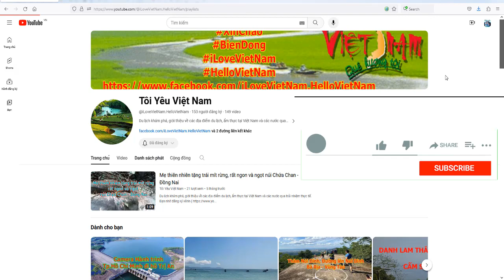Tôi Yêu Việt Nam